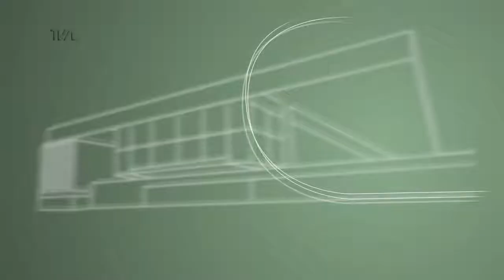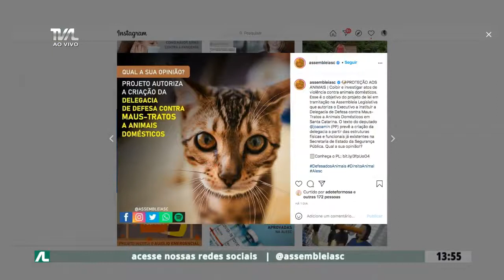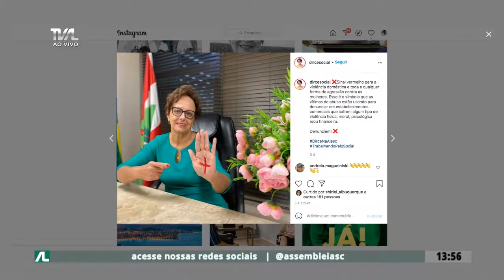Programa Conecta - 31/03/21